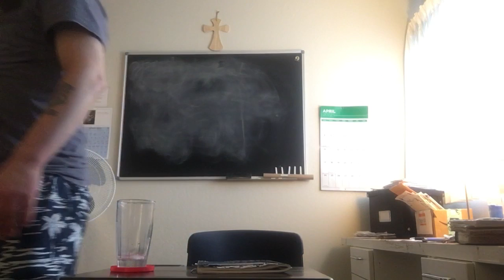4/1/22 6pm - Gratitudes & Prayer List Prayers (Mr. Phelan)